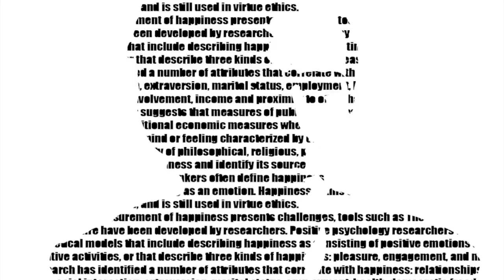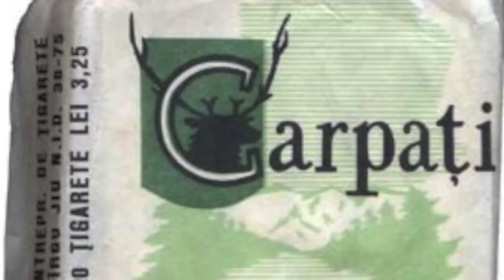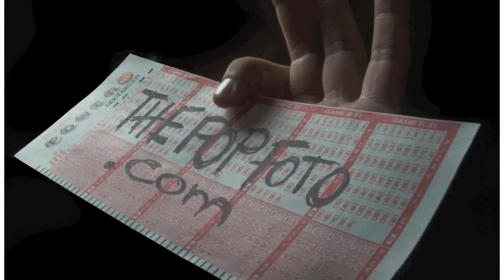Slideshow 2010 - some of my work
Slideshow with some of my early photography and design work